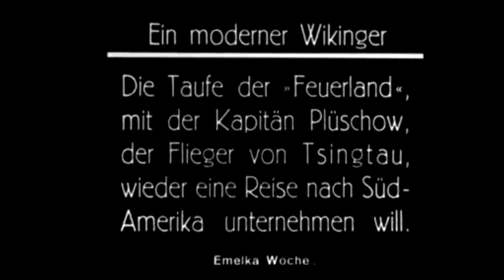El bautismo del Feuerland 1927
Bautismo del barco "Feuerland" (Tierra del Fuego) del expedicionario, aviador y documentalista Gunther Plüschow, Alemania, 1927.